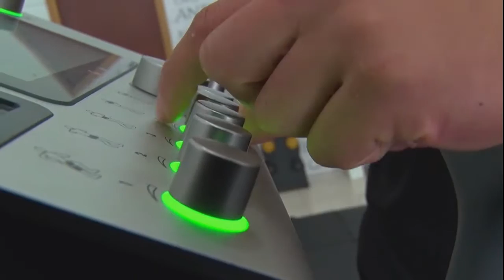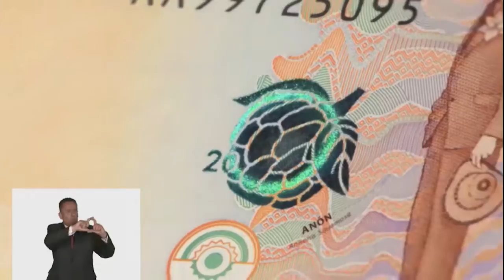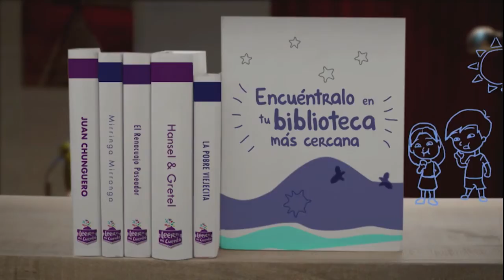Al ritmo de la Mañana Adiestramiento canino 27 junio